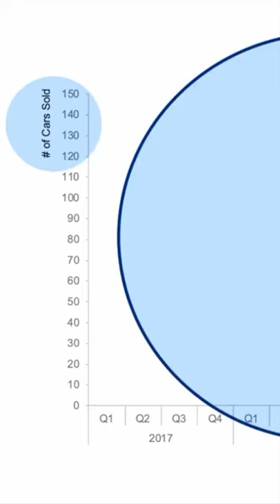How to format axis titles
Most graphing tools center-align axis titles and use sentence case. Consider using all caps for a cleaner look that frames out your data visualization. To learn more about capitalization and alignment, check out our full thoughts on the blog